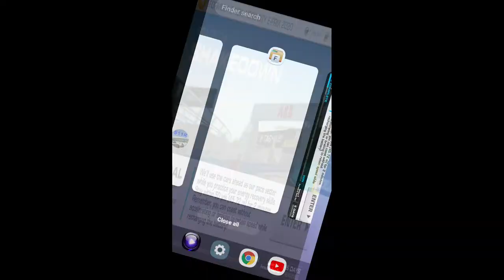REAL RACING 3–FORMULA E NEW YORK CITY E-PRIX 2020–STAGE 1 (SHAKEDOWN)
REAL RACING 3–FORMULA E NEW YORK CITY E-PRIX 2020–STAGE
Car used: Mahindra M6 Electro

STAGE 1 (SHAKEDOWN)
1.1 Formula E New York Circuit(Cup) @01:39
1.2 Formula E New York Circuit(Cup) @04:52
1.3 Formula E New York Circuit(Cup) @06:36
Step 01 upgrades @00:35
Reward 5,000M$ and 5 gold @10:53

My Settings:
Tilt A, Steering Sensitivity 7,
Steering Assists: Off
Brake Assist: Off
Traction Control: Off